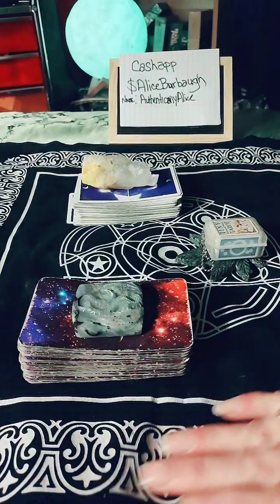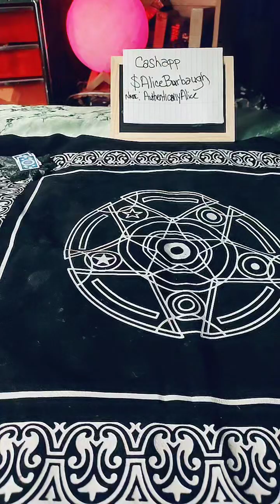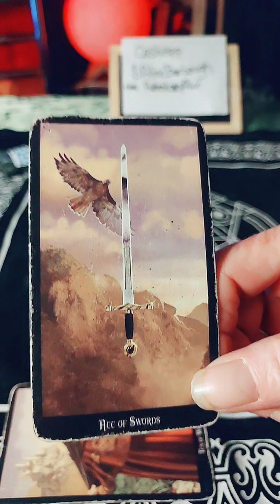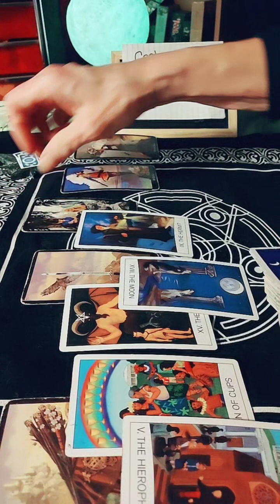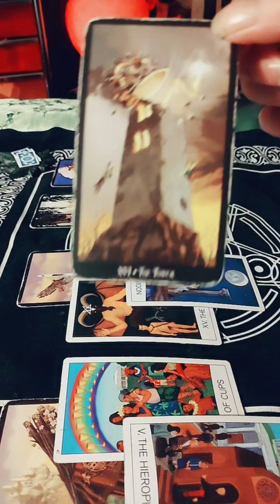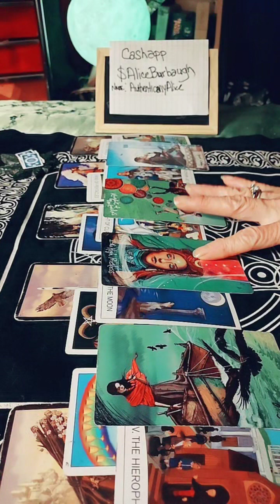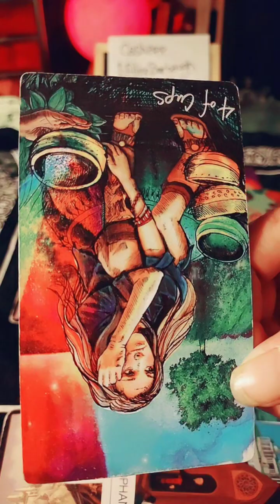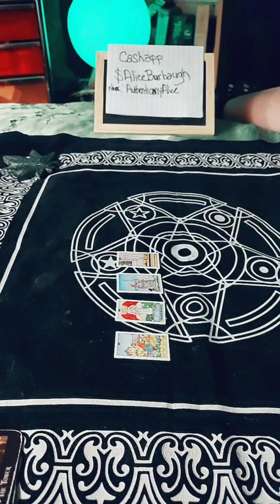Cancer - Oh what a mess when we walk in distress. You create every moment. Whats in your cup really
$AuthenticallyAlice (the one with the picture on the profile)
$dusktodawnltd - Dawn King
$ColorfulCrayon10 - Kevin or Creepnx

We are not doctors.  If you have a health problem and need medical attention, do not ignore that blessing of medical attention.  We use herbs for calming, soothing, and all that Jazz...
 We are not here to point fingers, we just read energy. I like to call it either/or.
If you like what we do and it speaks to the truth of the Divine in you and you would like a reading, please contact our facebook pages at Authentically Alice or Dusk to Dawn Tarot Readings and More or see our bath and body and candle and other products at our Facebook pages.

We are Alice Burbaugh and Dawn King and thank you for joining us. :)
Dawn and I will be here live at 9 pm on Saturday night for lives.
 Several people have asked us about donations and at first I was totally against it, but, I remember how I felt to not be able to give gratitude for some reason if there was something gained.  I did break down an add a donation button on the website but just so you know, we make bath and body stuff and candles to make money, we don't usually sell readings but we do book functions.